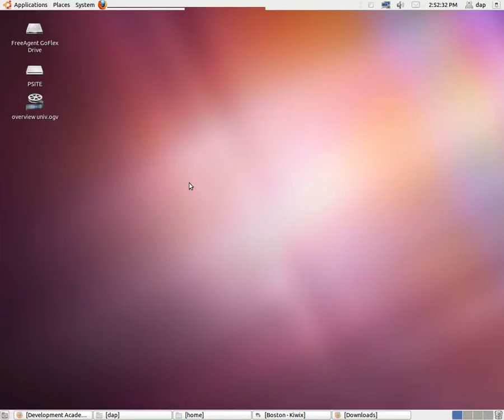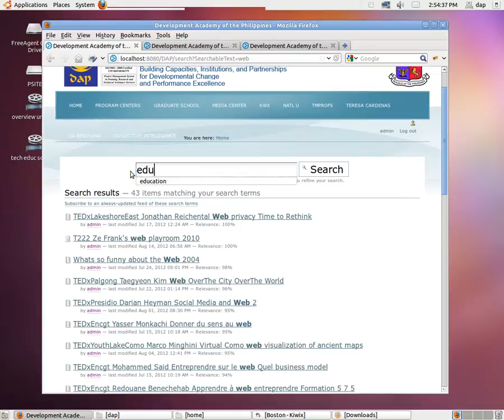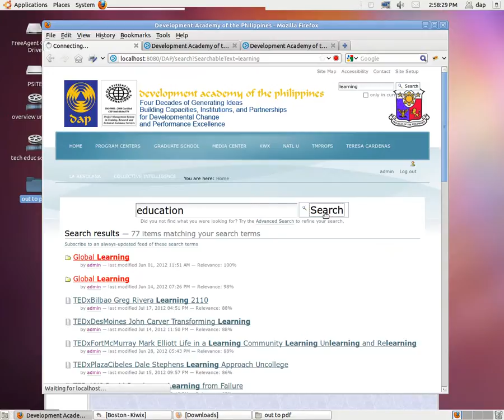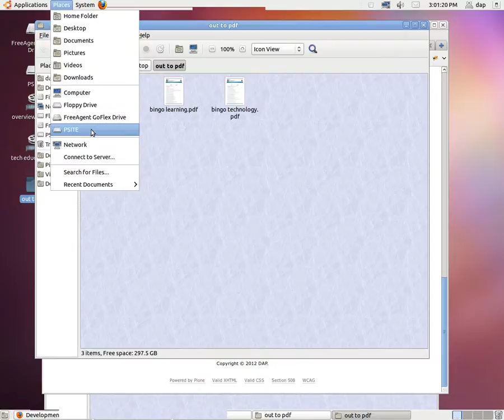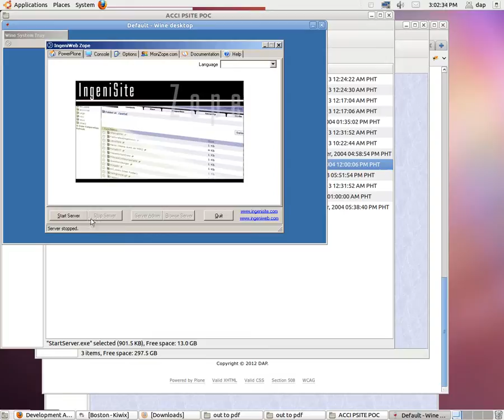transmedia DAP skin full text search